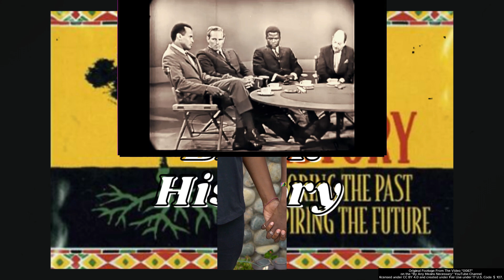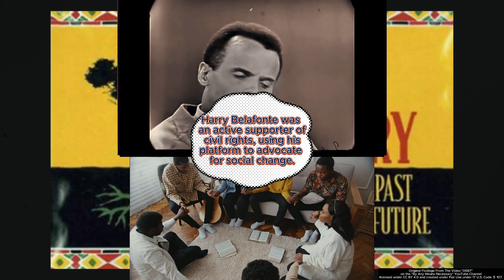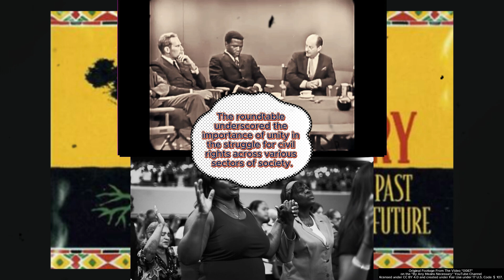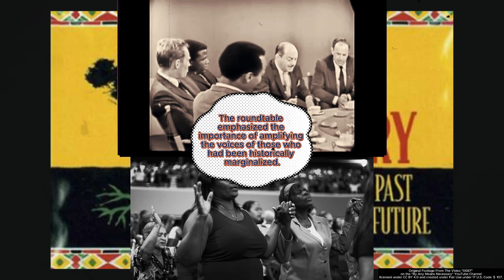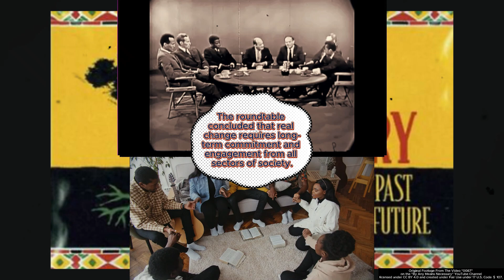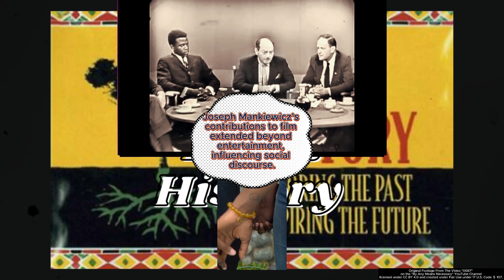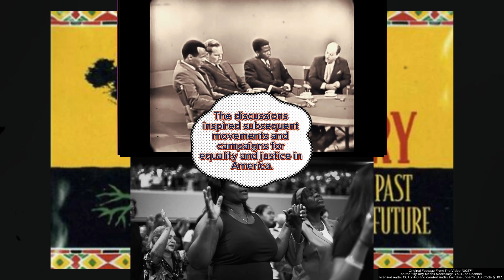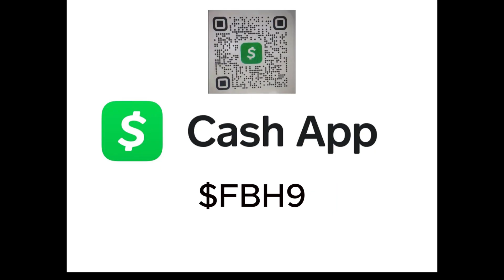The Hollywood Roundtable on the Civil Rights | Reaction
The Importance of a Mother and Father in a Child's Life

The Importance of Male and Female Relationships